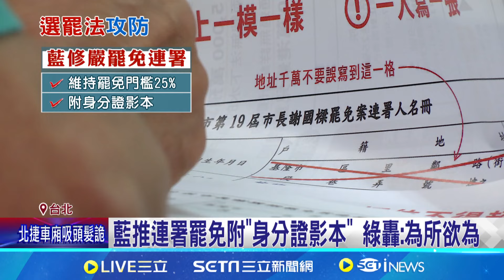韓7問有無異議藍委才回神 綠轟議事不中立 藍白強闖! 選罷法"逕付二讀" 綠轟:傷台灣民主｜【台灣要聞】20240712｜三立iNEWS